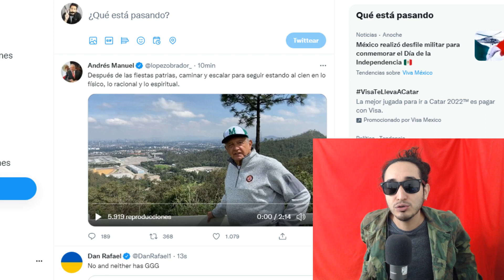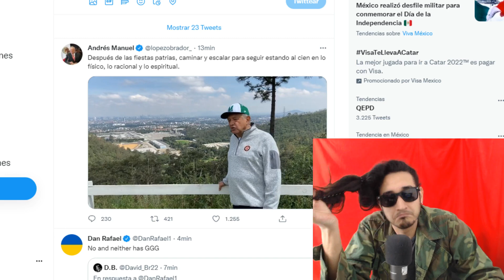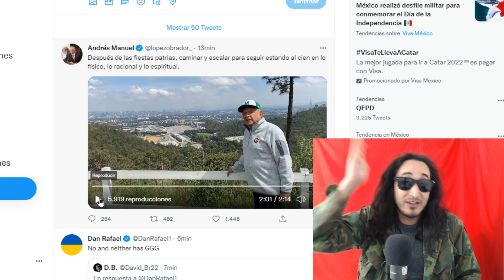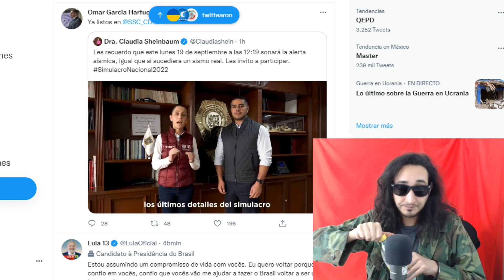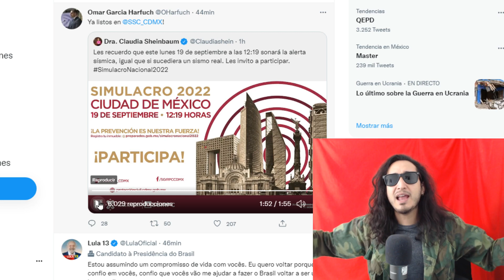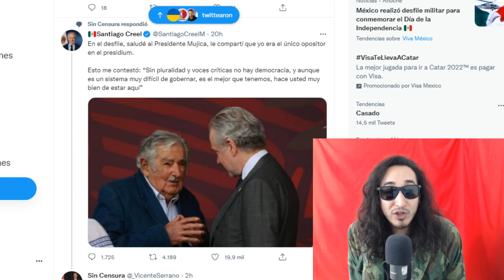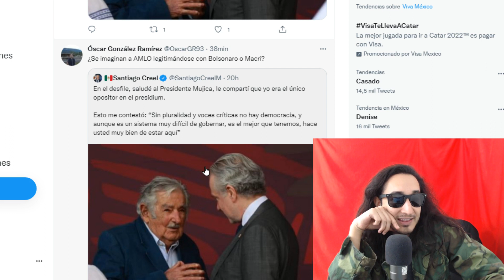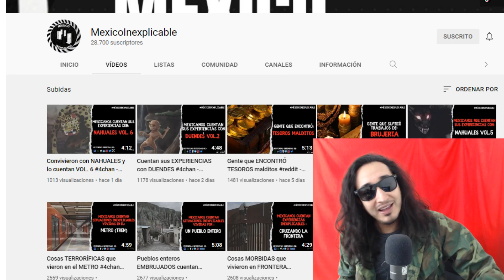AMLO alerta por TORMENTAS / Creel PRESUME plática con Mujica / CDMX prepara SIMULACRO !